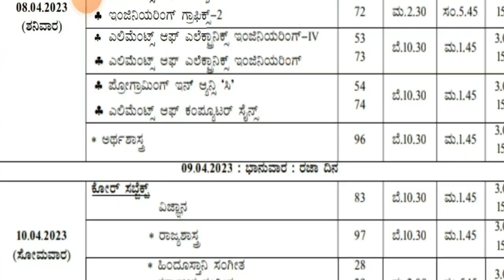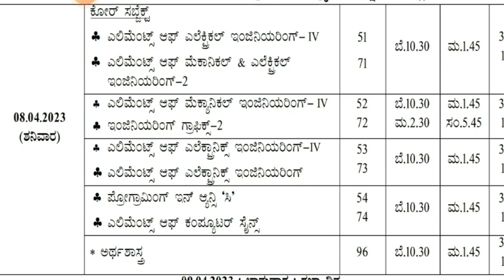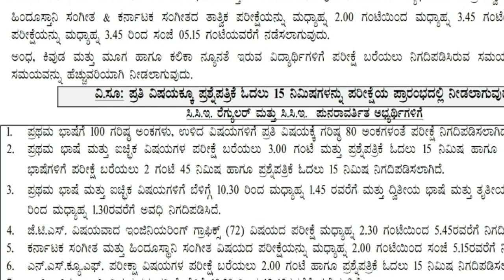SSLC EXAM 2023|TIME TABLE AND BLUE PRINT|students solution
Upi id:hatersvtu@ybl

hsc results reaction,
sslc exam reaction 2022,
sslc paper check,
sslc 2022 result,
sslc updates,
sslc exam 2022 new update,
sslc exam 2022 update news,
when is sslc result 2022,
what is sslc exam,
hsslc,
exam winner sslc latest update,
hsslc topper,
exam sslc 2022,
sslc exam result update,
sslc exam 2022 karnataka update,
sslc exam date new update,
sslc supplementary exam 2022 update,
sslc exam 2022 news update,
sslc exam new update,
sslc public exam 2022